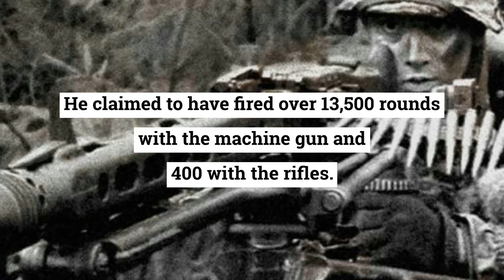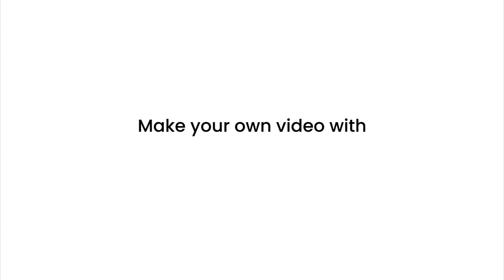D-Day: The Beast Of Omaha - Heinrich Severloh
D-Day: The Beast Of Omaha - German Soldier Heinrich Severloh -